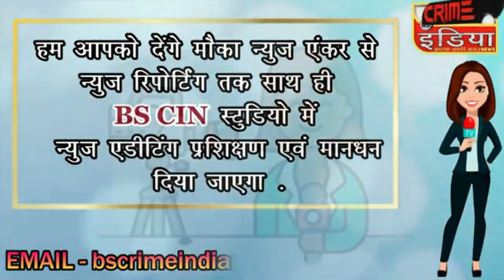cin- शहर में रैली निकालकर किया ज्योतिकलश विसर्जन....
शहर में रैली निकालकर किया ज्योतिकलश विसर्जन.